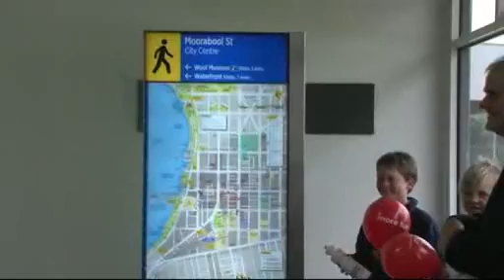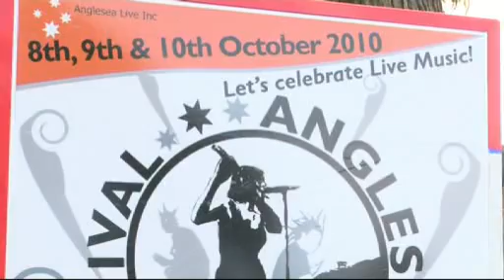No65 Pt2 News Geelong 1 9 10